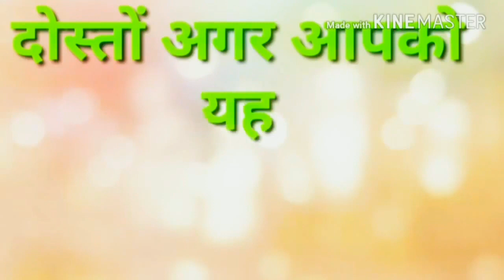Pass Bulati Hain Itna Rulati Hain | Shilpa Shetty | Alka Yagnik, Sunidhi Chauhan | Janwar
Please Dear Friends Mere Chennel Ko Subscriber kare or Vell icon par click Kare Please Dear Friends Or Haa Video Ko Like Bhi Kare Comments kare Share kare please Dear Friends.

Song :- Paas Bulati Hai

Singer : Alka Yagnik, Sunidhi Chauhan
Movie :- Janwar
Music Director : Anand Shrivastav, Milind Shrivastav
Writer : Sameer
Star Cast :- Shilpa Shetty